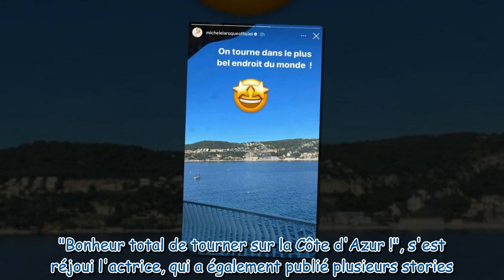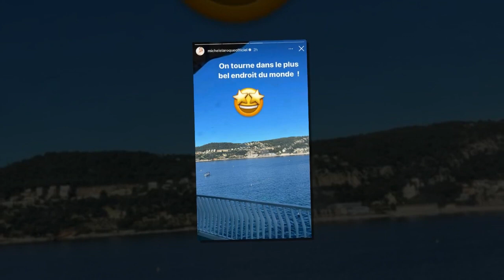Loin de l’affaire Pierre Palmade, Michèle Laroque “dans le plus bel endroit du monde”